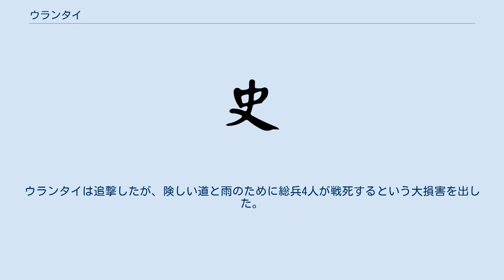ウランタイ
ウランタイ（烏蘭泰、満州語: ᡠᠯᠠᠨᠲᠠᡞ　転写：ulantai、? - 1852年）は、清の軍人。
字は遠芳。
 満州正紅旗人。
ジャハーンギール・ホージャの蜂起の鎮圧に新疆に赴き、功績をあげた。
火器のエキスパートとして知られ、1847年に広東副都統に就任した。
 1851年、広西省で太平天国の乱が拡大すると、ウランタイは出陣を命じられ、緑営の精鋭500人を率いて広西省に赴き、欽差大臣サイシャンガ（賽尚阿）の指揮下に入った。
しかし清軍の内部ではウランタイと広西提督向栄の関係が悪く、連携がとれない状態であった。
そのため向栄・秦定三・ウランタイが武宣に太平天国軍を包囲していたが、象州を奪われてしまった。
ウランタイは象州中坪に拠っていた太平天国軍を攻撃し、千人余りを殺害した。
秋に太平天国軍が桂平新墟に拠ると、ウランタイは四方から攻撃して莫村で1日に7勝を収め、数千人を斬った。
 やがて太平天国軍が永安を陥落させると、向栄が北路を、ウランタイは南路をとった。
しかし両者の意見が合わず、戦闘は長引いた。
1852年2月、太平天国軍は永安を捨てて桂林に向かった。
ウランタイは追撃したが、険しい道と雨のために総兵4人が戦死するという大損害を出した。
追撃を続けていたウランタイは桂林城外の将軍橋で被弾し、20日後に死亡した。